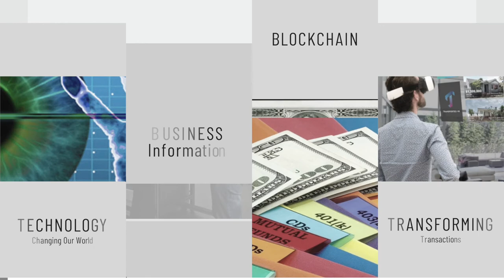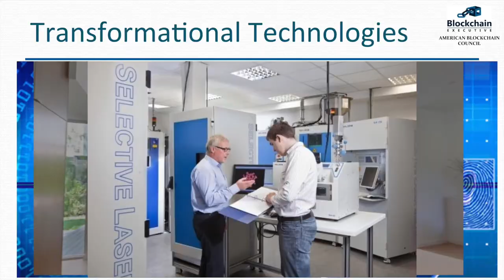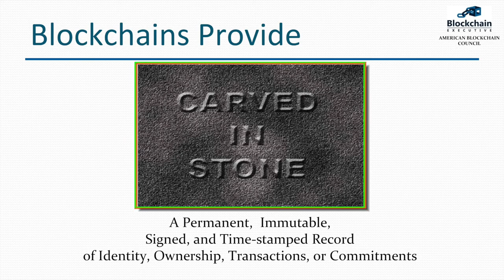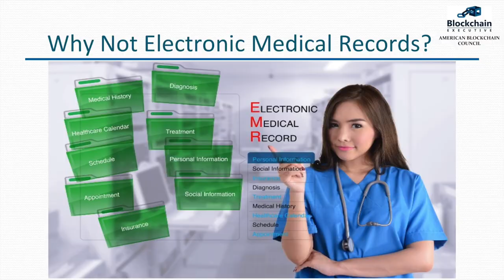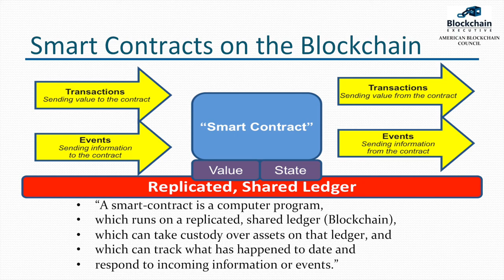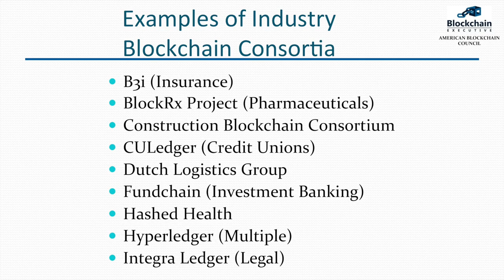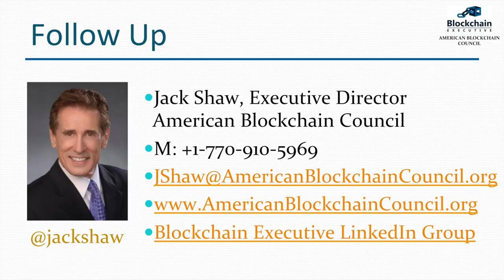The Blockchain Transformation: Strategic Implications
In this brief excerpt from his keynote presentation at the first World Blockchain Summit in Dubai, Jack Shaw, Executive Director of the American Blockchain Council, outlines to impact of Blockchain on business and society.